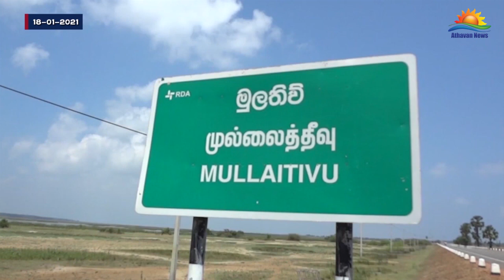குருந்தூர் மலையில் இந்துக்களின் வழிபாட்டுரிமையை பெற்றுக்கொடுக்க நடவடிக்கை!